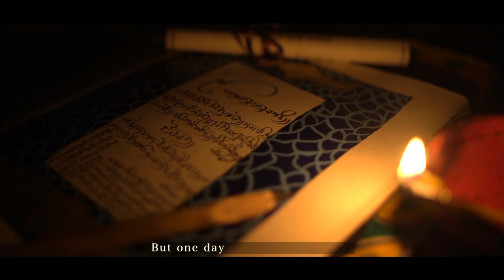INDER JOT & GURUCHANAN | Gursikh Wedding Teaser | 2018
Shoot & Edit - Gurpal Singh